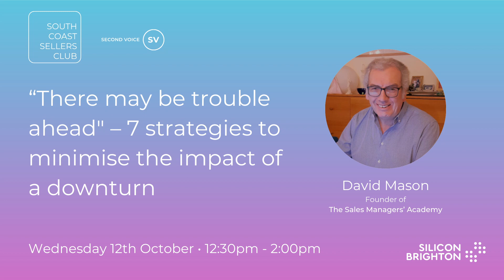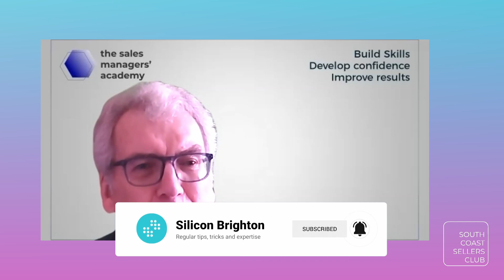7 Strategies to Minimise the Impact of a Downturn | South Coast Sellers Club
In a time of low or no economic growth, buying behaviour changes due to a perception by buyers of increased risk. This has an impact on sales as buying decisions are either slowed down due to changes in decision-making or abandoned due to a focus on cost management.

Yet some businesses continue to thrive in this climate based on adapting their sales approach. They adopt strategies that are effective in maintaining sales through tough times.

For many businesses, adopting these strategies is simply a case of being sharper and more focused on what you are currently doing.

Ben Bennett is joined by David Mason, founder of The Sales Managers' Academy, where they discuss these 7 strategies and focus primarily on the role of maintaining motivation in dealing with tough times.